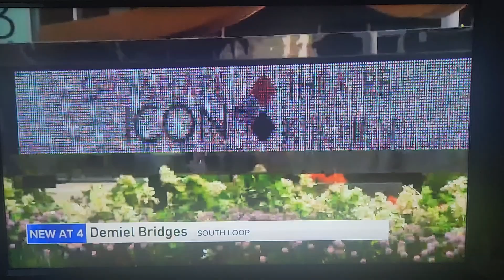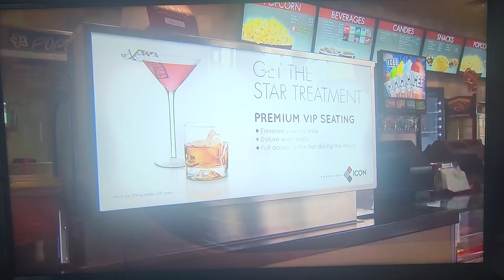Meal Man - speaking about closure of Chicago Showplace ICON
I was on the news wgn interviewed by Andrea Medina speaking about how disappointing it was to see this place close